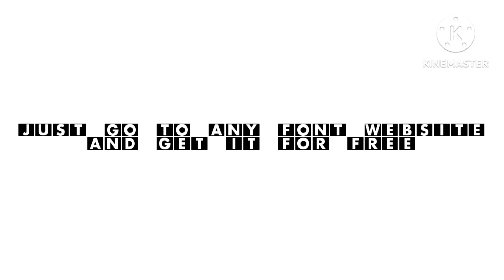got Klasky Csupo assets and font